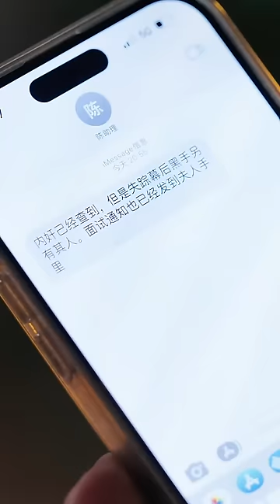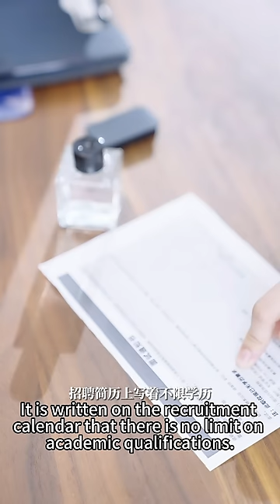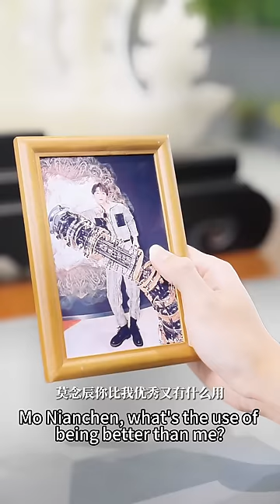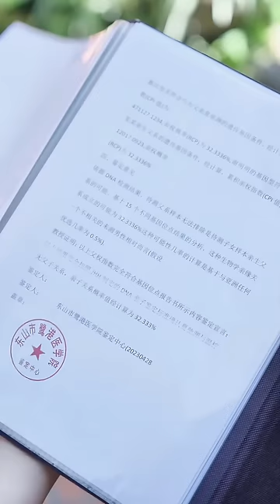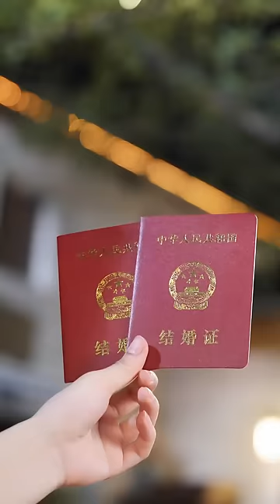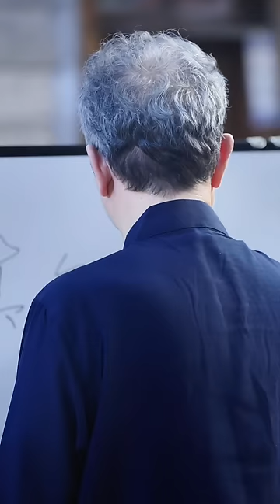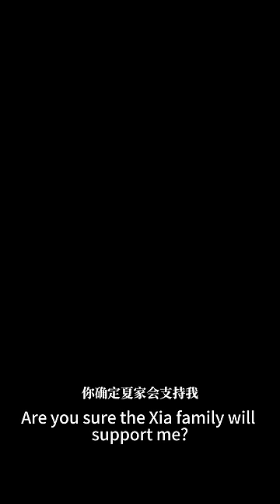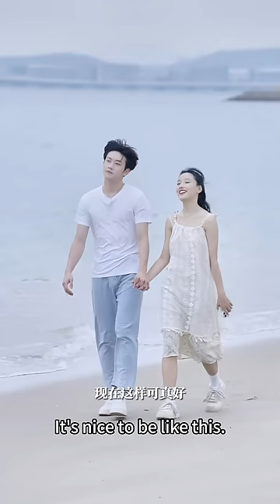【Multi Sub】超甜短剧💕短剧刘亦菲赶海竟捡到千亿总裁 感觉跟我回家卖椰子！《命中注定！捡个霸总卖椰子🥥》全集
成为此频道的会员抢先观看完整版

每日更新正版短剧，希望这些作品带给你快乐🍰
大家的点赞和订阅都对我很宝贵！
一起来看剧吧💖

Genuine short dramas are updated every day, I hope these works will bring you happiness🍰
Everyone’s likes and subscriptions are very valuable to me!
Click the little bell, and the video will start a sweet journey every day!
Let’s watch the show together💖

00:00:00 加入会员看全集
01:20:05 订阅我看更多短剧！